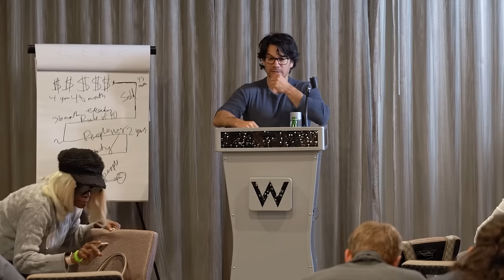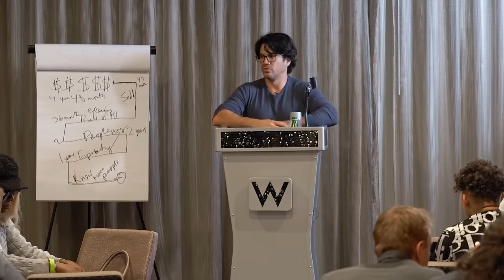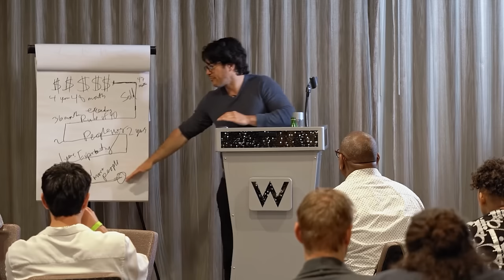Why do rich kids stay rich?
15 minutes can save you 15 years. I'll coach you 1 on 1 to grow your income, or scale your business

It's not just about the money that rich kids inherit, but something even more powerful:

Their parents' networks.

The elite pass on not just wealth, but access to a web of influential contacts that practically guarantees future success.

From Donald Trump’s early introductions to Manhattan's top developers to Bill Gates’ connections through his powerful lawyer father, I uncover how these networks have paved paths to power and prosperity.

It’s a world where the right introductions can mean more than a hefty bank account. It’s about the invisible bonds that tie generations of the wealthy together, creating a cycle of privilege and opportunity.

But what does this mean for the rest of us? Can anyone break into this tight-knit circle?